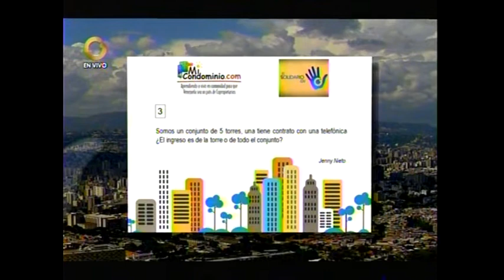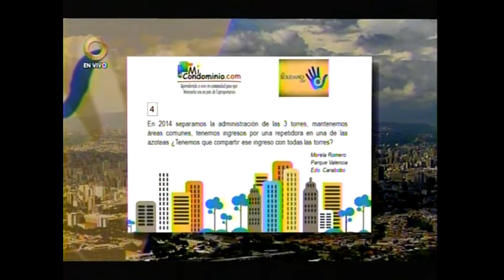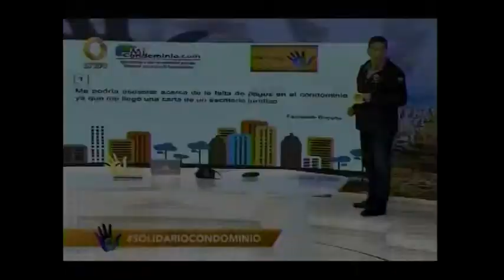Conjunto de 5 torres, una tiene contrato con una telefoníca ¿El ingreso es de quién?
Conjunto de 5 torres, una tiene contrato con una telefoníca ¿El ingreso es de la torre o del conjunto?